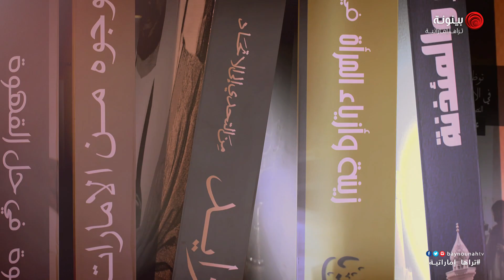برومو برنامج قرأت لك v1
برنامج توعوي تثقيفي تتطرّق فيه المذيعة إلى كتاب لاقى رواجاً كبيراً في المكتبات وعند القارىء العربي بشكل عام والإماراتي بشكل خاص، حيث تقوم في بعض الأحيان بإجراء مقابلة مع الكاتب، الناقد، أو المترجم وتناقشه بشكل مفصّل عن كافة محاور الكتاب.